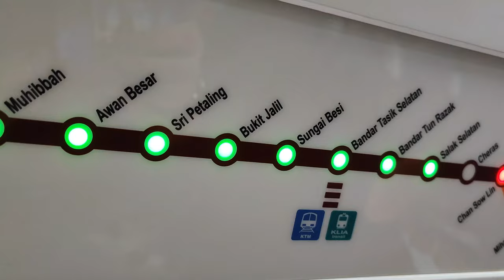KL City vs Al-Seeb, Matchday Vlog - 2022 AFC Cup Final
It was an evening that was expected to be filled with joy considering the hope and optimism that many of us (especially if you were a KL City supporter) had going into this game.

Why not? When you when at this magical run from the City Boys in the AFC  Cup, you had every reason to believe that tonight was going to be your night.

However it wasn't meant to be, KL City had a mountain to climb considering after conceding the first goal. Coach Bojan Hodak's couldn't able to take out another trick from the Helenio Herrera's textbook against an Al-Seeb side that had a far superior game plan.

Nevertheless, this isn't just about winning or losing, it's more than that. We are still proud of what the City Boys have accomplished in the last 12 months.

Well, we will just let you know enjoy our latest matchday vlog instead.